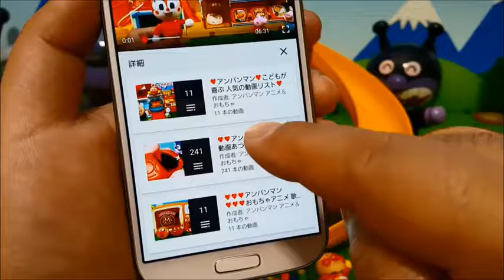Anpanman clay I wonder if what's out❤Toys anime episode 1 1